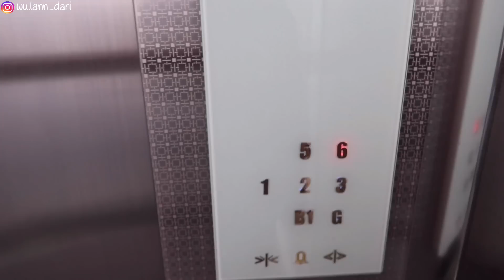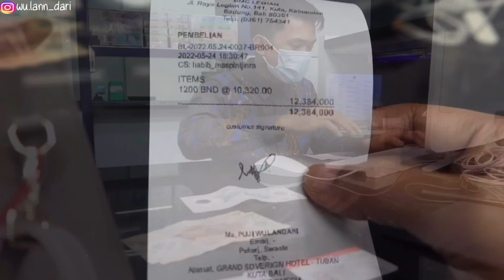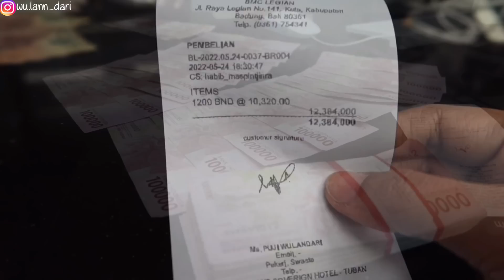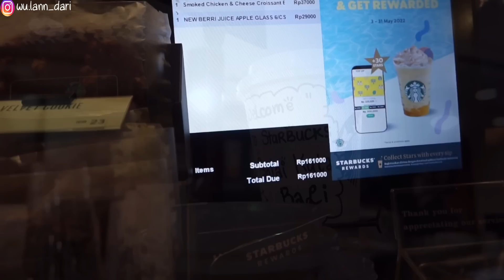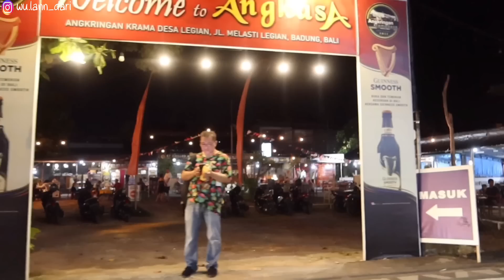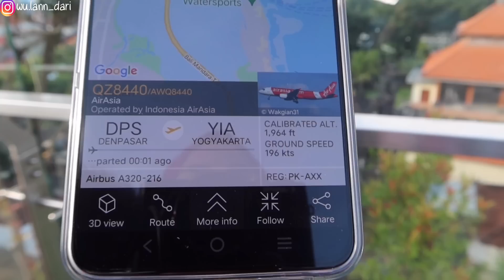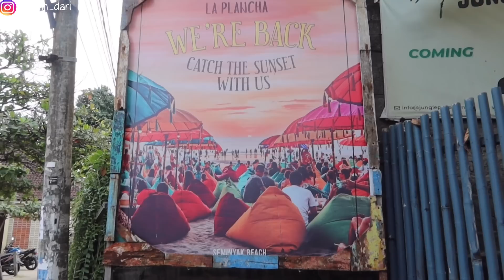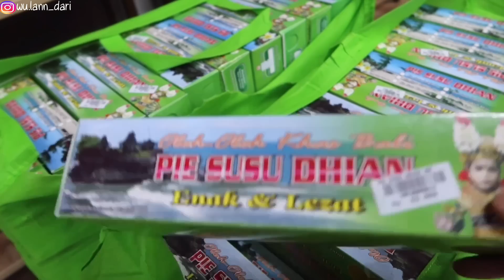BALI RAMAI TURIS ASING BULE - SEHARI NGAPAIN SAJA DI BALI?! - LA PLANCA BEACHCLUB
Hai teman-teman semua, selamat datang di Youtube Channelku.
Perkenalkan saya adalah Warga Negara Indonesia (WNI) yang tinggal di Brunei Darussalam, jadi mayoritas video di Channel ini adalah video keseharian saya di negara Brunei Darussalam.